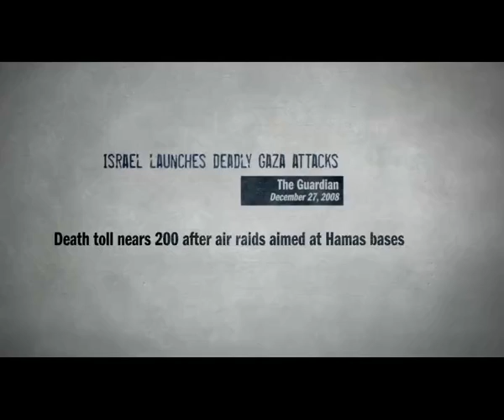THE TROUBLEMAKER - Clip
Un film di Roberto Salinas, 2014

Per oltre un anno, abbiamo seguito il più improbabile Presidente dell'Assemblea generale delle Nazioni Unite, Padre Miguel d'Escoto Brockmann - prete del Nicaragua, teologo rivoluzionario, avvocato dei paesi in via di sviluppo, riformatore. Con uno sguardo ravvicinato su come le Nazioni Unite hanno gestito alcune delle più gravi crisi che hanno scosso il mondo negli ultimi anni, il film rivela come d'Escoto abbia provato a cambiare le cose  e getta luce sui meccanismi opachi delle Nazioni Unite. Mostriamo come nell’unico governo mondiale che abbiamo, vengano ostacolate le migliori intenzioni, ma vediamo anche come la disfunzione, la meschinità e  le dinamiche di potere abbiano reso il progresso impossibile / For over a year, we followed the most unlikely President of the United Nations General Assembly, father Miguel d’Escoto Brockmann – a Nicarguan priest, a revolution theologian, an advocate of the developing world, a reformer. With a front row to how the UN dealt with some of the most severe crisis to have rocked the world in recent years, the programme reveals how D'Escoto tried to change things, and sheds light on the UN's opaque mechanisms. We show how in the only global government we have, the best intentions are thwarted, but also the disfunction, the pettiness, the power dynamics that have over time rendered progress impossible.